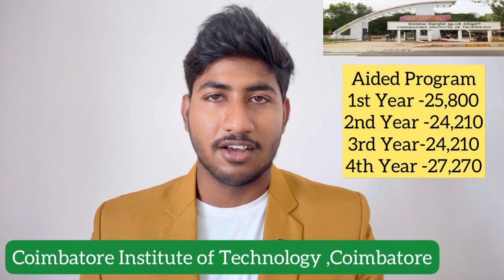Fees Structure for Coimbatore Institute of Technology|NIRF 104|Government Aided|B.E/B.Tech,Msc,MBA